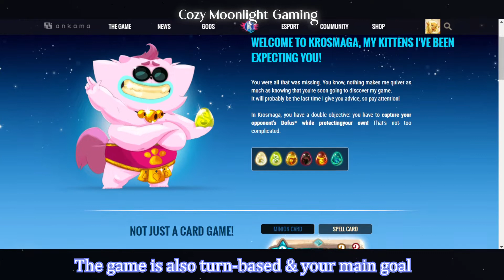Cozy Gaming Feature: [Dofus, Wakfu & Krosmaga]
Cozy Moonlight Gaming, an old soul whose heart speaks a forgotten language~ 🖤✨
 ❥ Chapters:

Intro ⮫ 0:00 - 0:20
Comparrison ⮫ 0:21 - 0:35
Dofus ⮫ 0:36 - 0:55
Wakfu ⮫ 0:56 - 1:38
Krosmaga ⮫ 1:40 - 2:53
Outro ⮫ 2:55 - 3:31

💜 Summary: 💙

This month's feature is: Dofus, Wakfu & Krosmaga

If you join using my referral code(s) and whenever you spend ogrines in the shop, I will be gaining some ogrines which I'll get to spend in the shop as well! (Ogrines: Ankama's shop currency for Dofus and Wakfu.)

Aaaand as every content creator always requests, if you like my content:
I appreciate your support & every view, regardless of likes or dislikes! I moderate my own social media & since the channel is small, it also gives me a better opportunity to interact with you guys one on one~🎔 your understanding means the world to me! Please don't be shy ♡ leave that comment you've always wanted to!

If you'd like to support me you can do so by donating (button linked in the about section as well as my main channel page~) or by checking out my little Ko-fi shop!

Any support, financial or otherwise is truly appreciated & not a must! It does however help me in pursuing & continuing to focus on my artist/content creator dreams.
💜 Summary of the overall 📑 Channel & Platform Rules 💙
✧ Please be respectful, mindful, and considerate on all platforms to me & others.
✧ No backseat gaming or spoilers! It ruins the fun!
✧ Always be yourself yet try to be as understanding as possible.
✧ No links/promotions & keep criticism constructive! It helps me to improve the channel.
✧ If you know me irl pls be respectful & call me by my brand name only; (Cozy Moonlight, Cozy Moonlight Gaming/Studio or Cozy Dreamer.)
✧ This is a troll, goblin, orc, & ogre-free zone! So the following will not be tolerated;
Bullying, racism, sexism, slurs, rape jokes, inappropriate/negative/vulgar/offensive/hateful comments, sharing or asking anyone (including me) for their personal information. Please avoid these topics; politics, religion, rumours/gossip. Such comments will always be automatically deleted.
✧ Do not edit/remove/cover or crop out my watermarks on any of my content (including but not limited to; art, concepts, designs, written work) or claim it as your own. Always credit me when sharing any of my works.
✧ Encourage growth & kindness!

⚠️Will you ever use facecam in your vids?
No, please kindly respect my decision on this matter.
♪~💜 Music & BGM 💙 ~♫

⬥ Dofus OST:
- menu theme
- frigost plains

⬥ Wakfu OST:
- Brakmarian trade's bridge
- Capital de Bonta
- Sramvil

~Always Remember ♡ You were born to be real, not perfect~